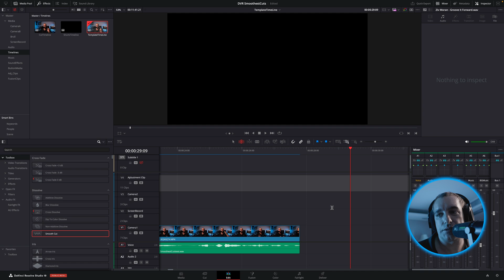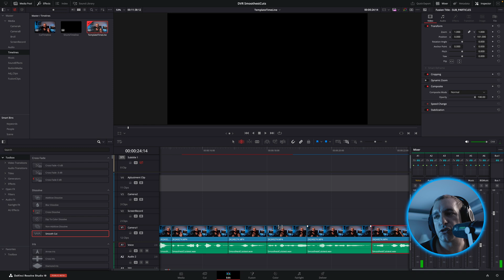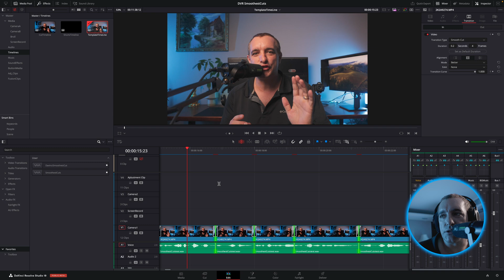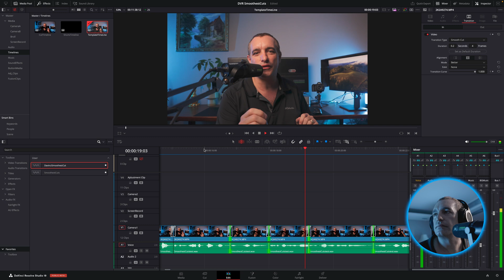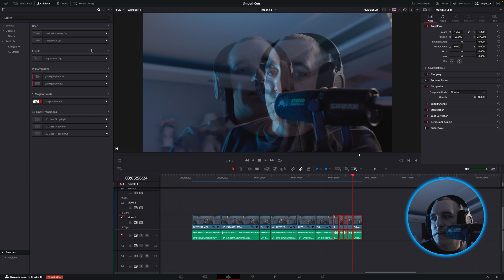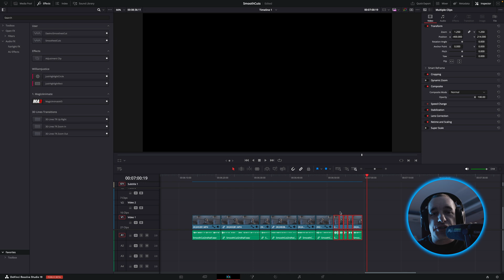The SMOOTHEST Jump Cuts EVER In DaVinci Resolve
Jump Cuts so smooth you can not even tell they are there. Very easy to create in DaVinci Resolve with a few simple steps. Follow this tutorial to learn how to create the smoothest cuts possible in DaVinci resolve with the built in (free) plugin.

(For Mac) (Black for Mac)
(For PC) (Black for PC)

My Gear:
Laptop 16"
Audio Interface
Pro Headphones
Main Light
RGB Lights

Storage:
Case for SSD
Fast SSD 2T

Monitors
40" Monitor
27" Monitor.

Supporting each other is good Karma! Everything, even comments and likes are greatly appreciated!

0:00 Intro
0:10 Cutting the footage
1:58 Adding a smooth cut to timeline
3:17 Creating The Smoothest Cut Preset
4:21 Applying preset to all clips
5:10 About the channel
5:40 How to record for jumpsuits
6:13 What not to do
7:13 Outro